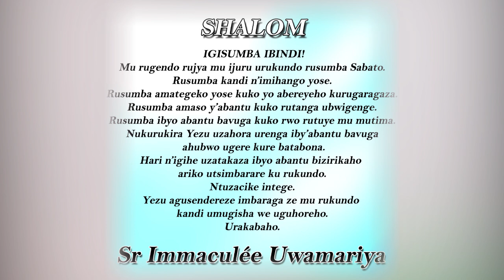SHALOM.Inyigisho ya Sr Immaculée aragira ati: BURI WESE! ||Ijambo ry'Imana ryo kuwa 15-7-2022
IJAMBO RY'IMANA RYA BURI MUNSI
SHALOM. BURI WESE!
Burya umuntu ashatse yajya acisha make kuko hari ibyo anyuramo nk’uko n’uworoheje abinyuramo.
Dore nk’urupfu urutekerejeho byatuma utirata.
Umukene ruramutwara.
Umukire ruramutwara.
Uwize n’utarize rurabatwara.
Uwahemutse n’intungane rurabatwara.
Gupfa rero uzapfa ariko uzirinde gupfa nabi. Iyo ni inzira itavangura ariko buri wese akayinyuramo aherekejwe n’ibyo yakoze. Imana igendane nawe kandi umugisha wayo uguhoreho.
Urakabaho.
Tuzirikane amasomo yo ku wa 15/7/2022
Iz 15,1-8
Iz 38
Mt 12,1-8